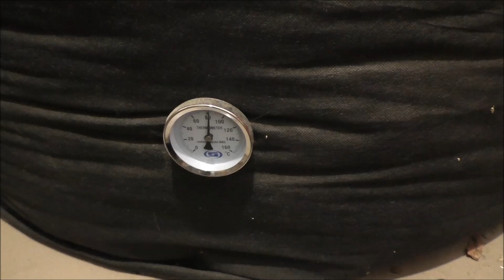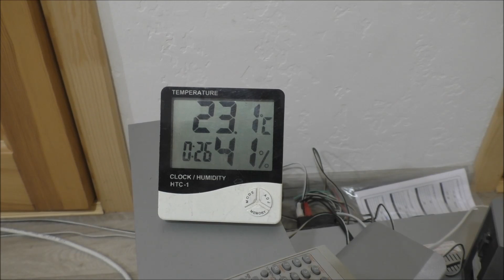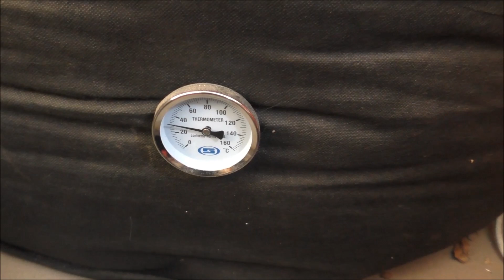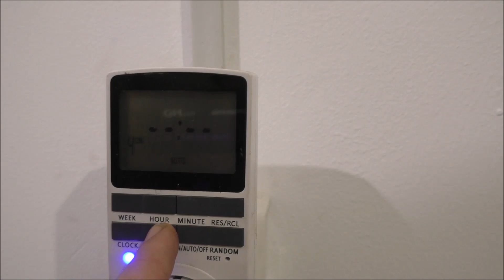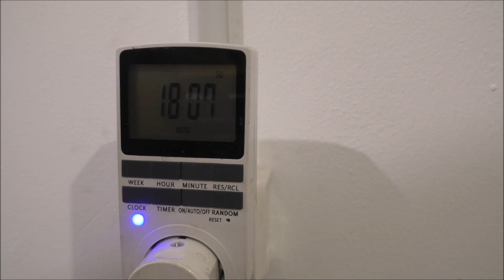На сколько хватает буферной емкости при -15°С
На сколько хватает буферной емкости при -15°С. Ранее я уже проводил эксперимент, на сколько хватает буферной емкости при 0°С. Эксперимент показал хорошие результаты.